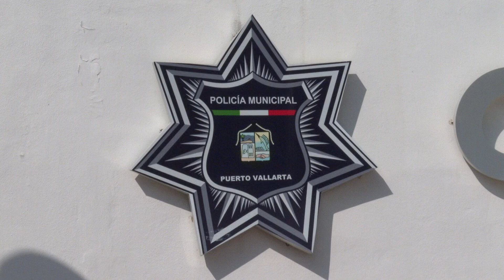Concluye curso a policías de puerto Vallarta | CPS Noticias Puerto Vallarta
👮‍♀️👮‍♂️ ¡Nuestros oficiales están comprometidos con la seguridad de todos! Recientemente, concluyeron el curso "Aspectos Técnicos de Control de Detención con Enfoque en Grupos Vulnerables".